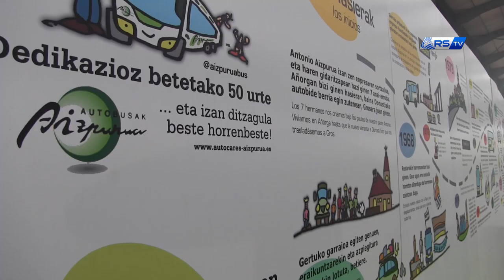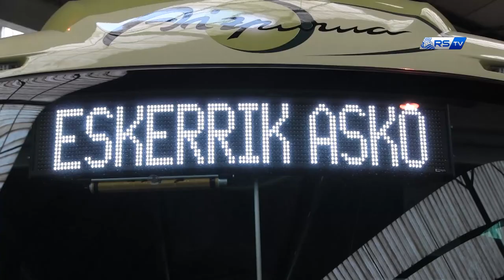50 AÑOS AUTOCARES AIZPURUA 14012017